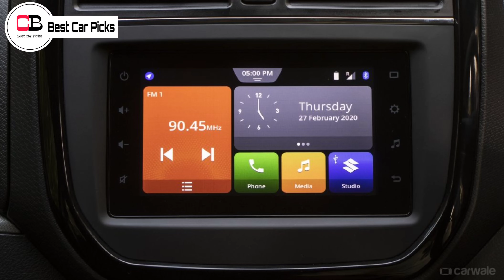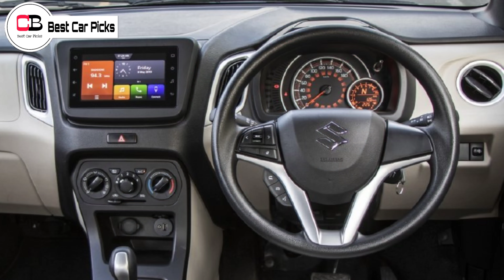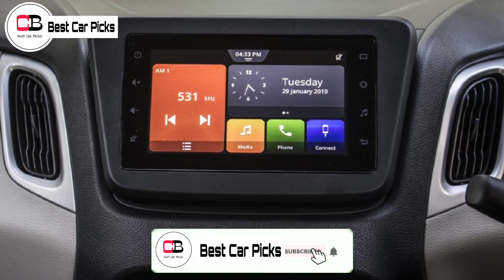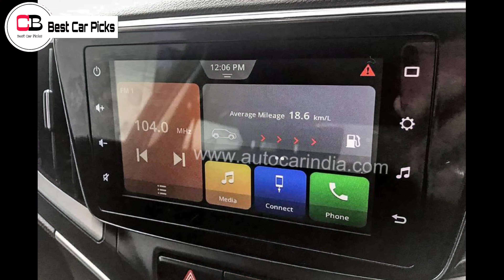Tata Will Rule This Segment In Future | Maruti Suzuki Will Not Launch Electric Vehicles Until 2025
Hello guys in this video we are going to discuss about the future plans of maruti suzuki in detail , so make sure you watch it till the end.

Renault Kiger

Nissan Magnite

2nd base model or base turbo xl

2nd top model xv